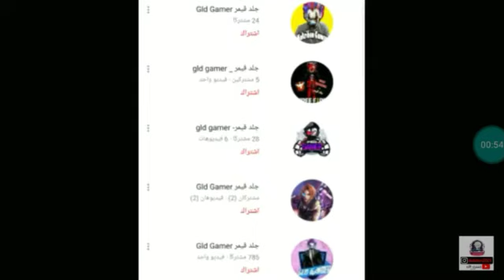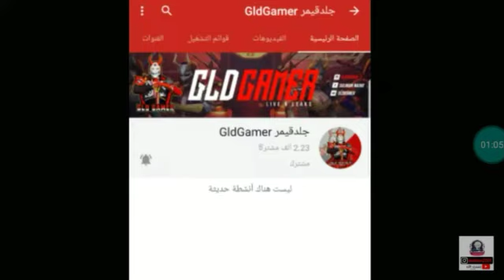فري فاير|تسكير قناة اليوتيوبرز جلد قيمر+السبب الحقيقي لغلقها(فيديو مهم جدا)😢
. قناتو الجديدة
 انستغرامي🇧🇷:
I'm on Instagram as @mewesho1. Install the app to follow my photos and videos.